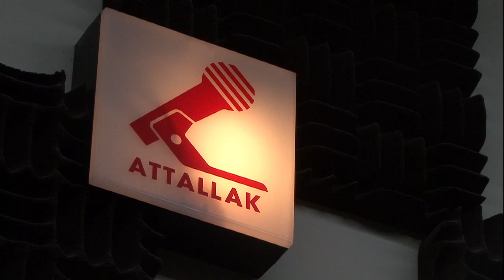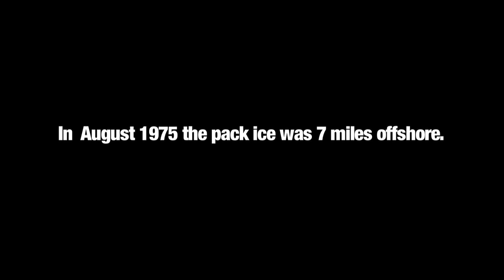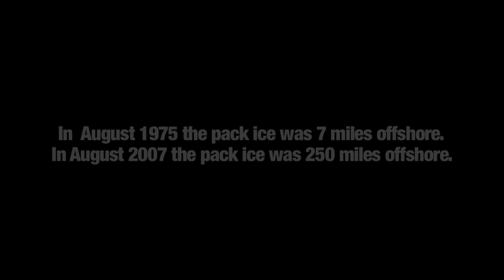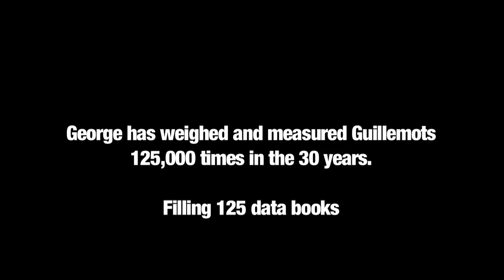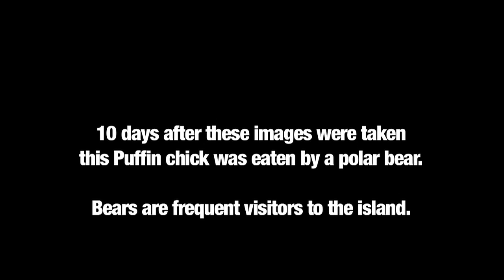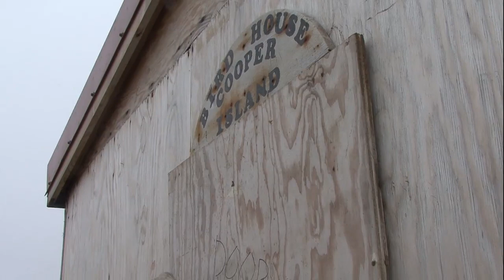The Birdwatcher Who Saw the Future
A video made for the International Polar Year by the folks at Passport to Knowledge.